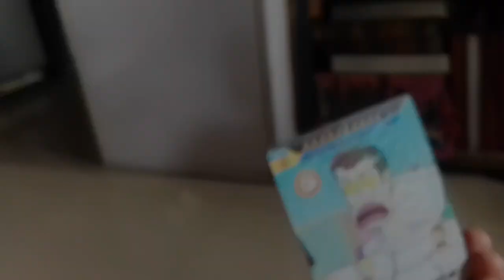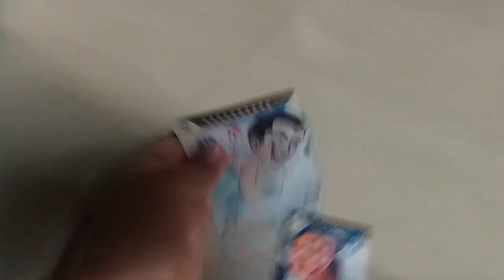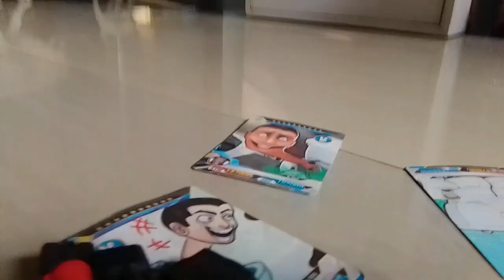SKIBIDI TOILET STORY 3 📹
To part 10 guys